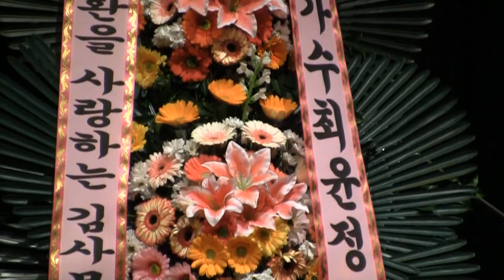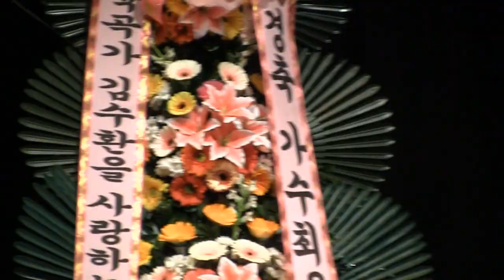경찰가수 송준 자나깨나당신생각(2013 최윤정콘서트 초대가수 '14.01.20 대학로LH)